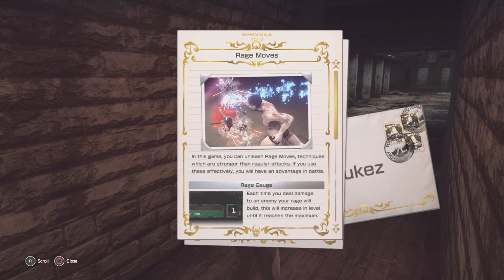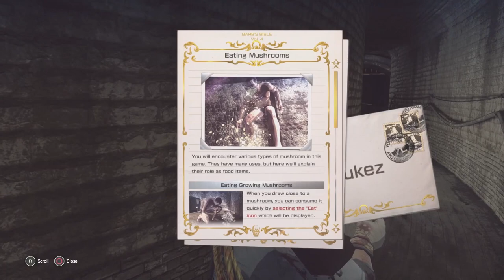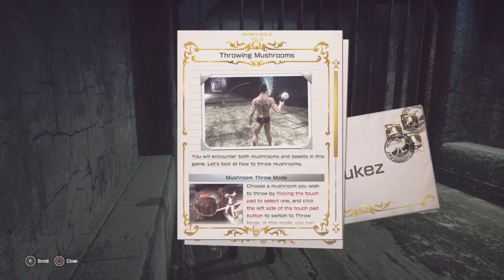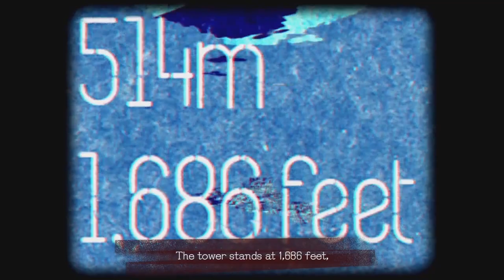"PAULY D's Misadventure!" | LET IT DIE | Part 1 | The Dukez Solo Play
SUDA 51 has graced us with another offering!
Time for Pauly D to begin his ascent through the Tower of.
Whatever it's called!

This crazy dark souls-like-roguelike is so much fun!
and it's free!
Check it out of the PlayStation store!

This video is a gaming commentary of ✦LET IT DIE✦